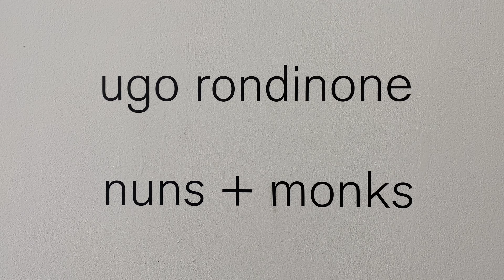Gladstone Gallery: UGO RONDINONE - nuns + monks [4K]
Dates: April 30 – June 18, 2021